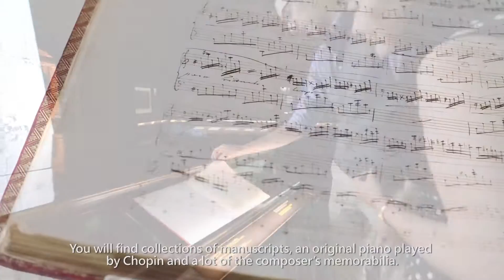Discover Chopin's Warsaw - Chinese guide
If you love Fryderyk Chopin, you will definitely love Warsaw, his hometown!
Meet Yajia, the Chinese restaurant owner, who will show you around her favourite places related to the great Polish composer.
More information about Chopin's Warsaw: chopin.warsawtour.pl